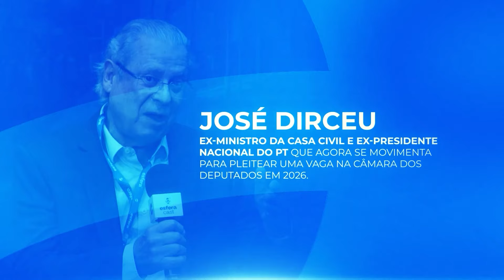EsferaCast T05E05 | Cenário político brasileiro, com José Dirceu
Nesse episódio do EsferaCast o ex-ministro da Casa Civil, José Dirceu, conversa com a jornalista Fabíola Cidral sobre sua trajetória política, as mudanças de cenário e os desafios para defender a democracia.

Segundo ele, o movimento liderado pelo Elon Musk contra o STF não é só um ato pontual, mas sim um movimento articulado mundialmente pela direita para desestabilizar o país.

José Dirceu participou do Seminário Brasil Hoje, realizado no dia 22 de abril em São Paulo.